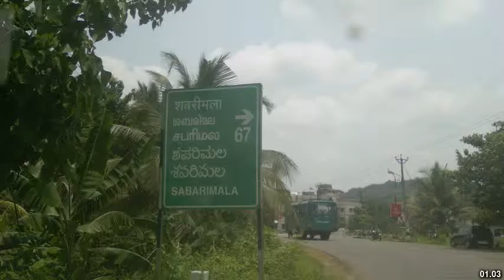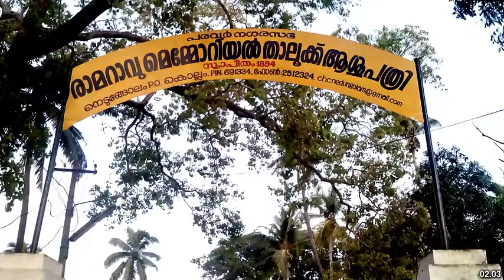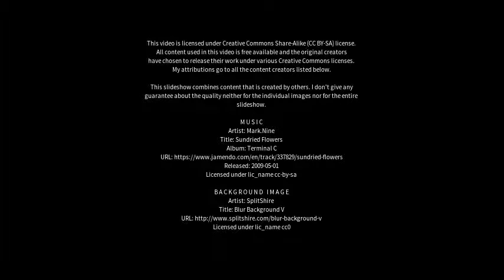Best places to visit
Best places to visit - Muvattupuzha (India) Best places to visit - Slideshows from all over the world - City trips, nature pictures, etc.